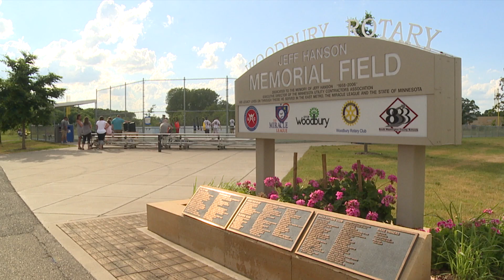Woodbury Parks and Recreation Department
The Woodbury Parks & Recreation Department is a dynamic, rewarding, and great place to work. With more than 50 parks and 100 miles of trails, the city's staff is proud to make Woodbury a great place to live, work and play.